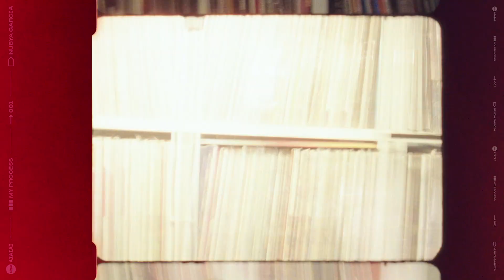MY PROCESS 001: NUBYA GARCIA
AIAIAI Audio presenting the new video series, "My Process"

A new short film series with creative direction from international tastemaker, curator and producer Benji B. The series gives exclusive insight into leading artists’ creative process via interviews, performances & tutorial segments.

We are presenting the opportunity to observe how different artists approach music making. Due to the pandemic many people have more time and a desire to explore their creativity, and sometimes learning how a diverse range of respected artists approach their process can help inform how we find our own. Hopefully “My Process” can be one of the resources that helps do that.

Benji B on the series:
“The idea of the series was to create a resource for music creatives - an encyclopaedia of ideas presented by musicians, producers, composers, DJs, MCs, and instrumentalists, sharing techniques that they use in their process of making music. Its intended to be less of a “how to” and more of a “how I…”

Director: Ben Holman
Produced by: Beija Films
Creative Direction: Benji B
Director of Photography: Gui Bailey
Sound: Oscar Crawford
Graphics: Lee Glasspool
Sound mix: Simon Little
Location: Little Red Studios